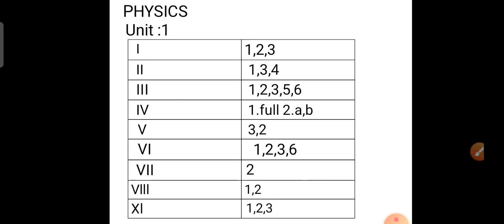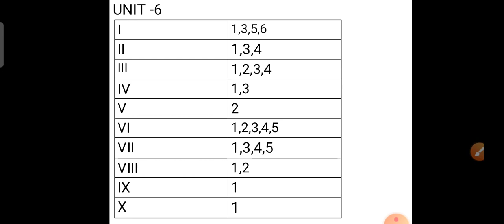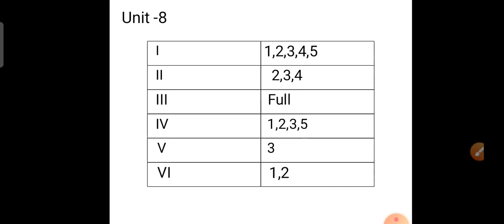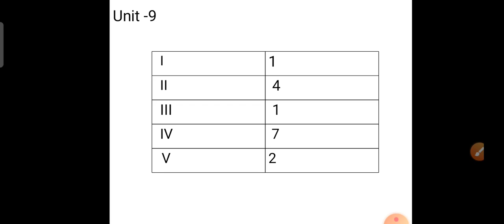9 science 2020-21 Reduced book back questions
9 Science Reduced book questions
syllabus 2020-21